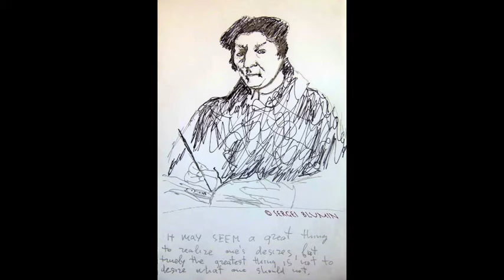© Sergei Blumin. Pencil Drawings after Old Masters. 1998 - 2000, New York, 2013